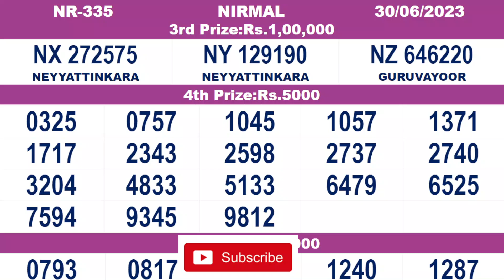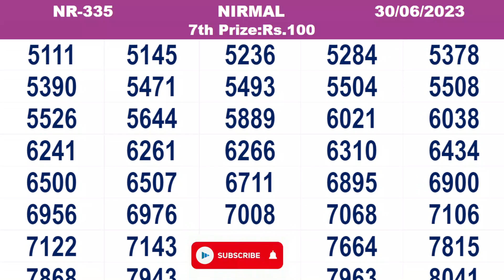KERALA LOTTERY RESULT|FULL RESULT|nirmal bhagyakuri nr335|Kerala Lottery Result Today|todaylive